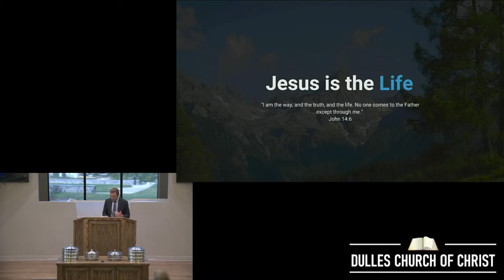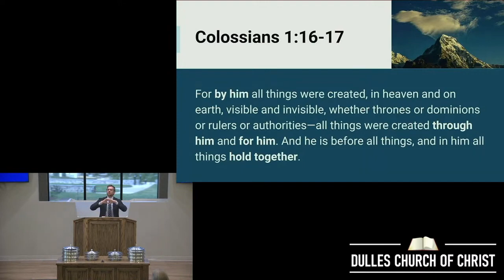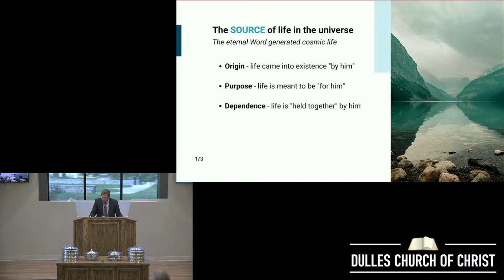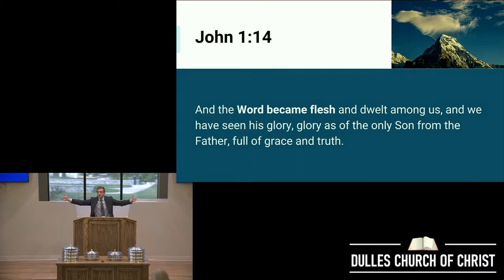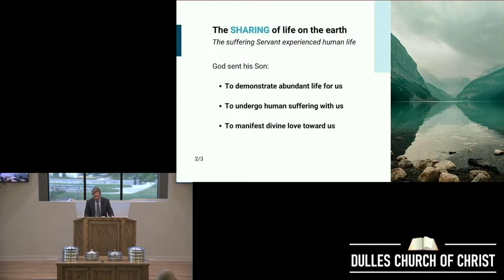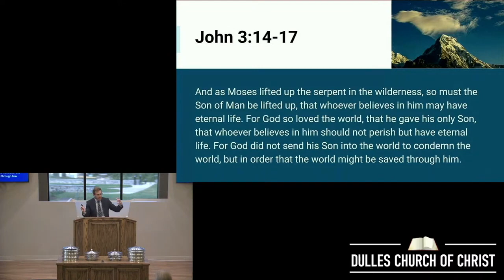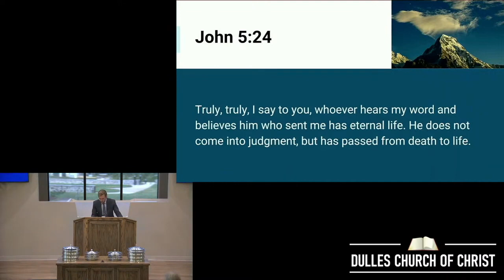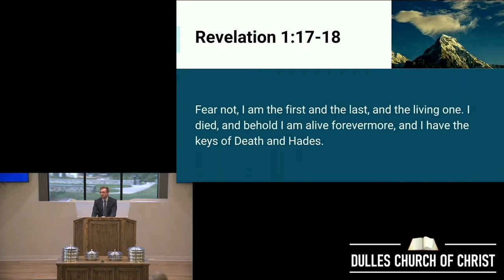Jesus is the Life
Sunday sermon from 27 Aug 2023